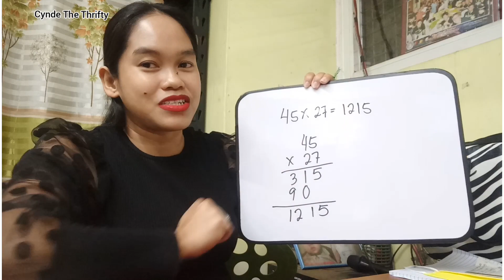How To Multiply Numbers 6 to 10 Using Fingers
Hello Everyone may bagong lesson na naman tayo.  Ang lesson natin is a requested video kung pwede ba tayo gumawa ng video ng Multiplication Tricks na gamit ang dalawang kamay.